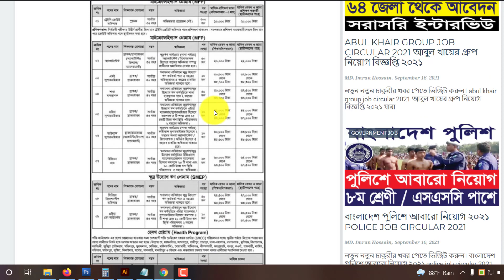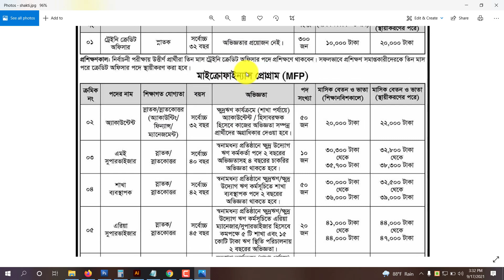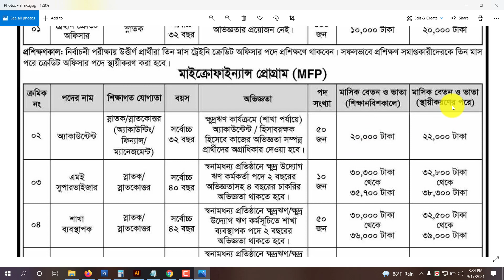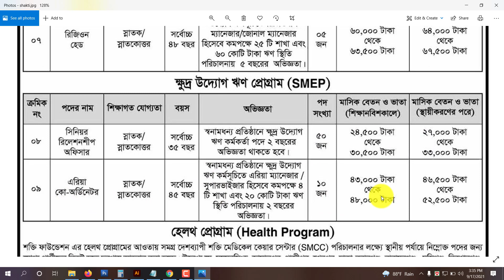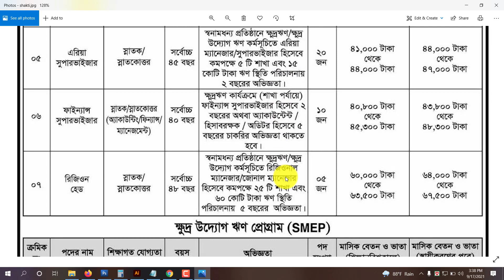shokti foundation job circular 2021 | শক্তি ফাউন্ডেশন নিয়োগ বিজ্ঞপ্তি | 2021 All Creative BD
ধন্যবাদ.